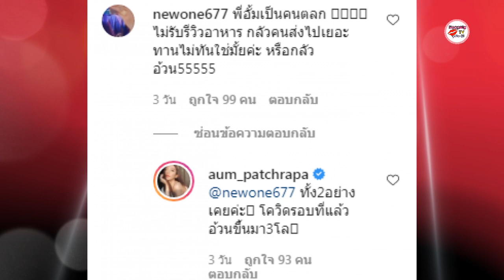อั้ม พัชราภา เผย 2 สาเหตุ ไม่รับรีวิวอาหาร เพราะกลัวเหมือนโควิดรอบแรก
ป็นซุปตาร์เบอร์ 1 ตลอดกาลจริงๆค่ะ สำหรับสาวอั้ม พัชราภา ไชยเชื้อ ถึงเเม้ว่าตอนนี้จะอายุเข้าที่เลข 4 เเล้ว เเต่เรื่องของความสวยเเซ่บก็ยังสวยเป๊ะเหมือนเดิม เเถมตอนนี้ยังเเฮปปี้ทั้งเรื่องงานเเละเรื่องความรัก เพราะพักหลังๆจะเห็นว่าสาวอั้มจะมีโมเมนต์น่ารักๆกับไฮโซพกอยู่บ่อยๆ

ล่าสุดในอินสตราแกรมของอั้ม เธอได้ลงภาพของตัวเองที่กำลังยืนทำชาบูอยู่ พร้อมแคปชั่นว่า วันนี้ได้ทานชาบูร้านที่ชอบที่สุด สั่งมาทานที่บ้านกันได้นะคะ (ไม่ได้รับรีวิวอาหารนะคะ ลงให้เฉพาะร้านของเพื่อนที่อร่อยค่ะ )

หลังจากนั้นได้มีแฟนคลับเข้ามาคอเมนต์ว่า พี่อั้มเป็นคนตลก ไม่รับรีวิวอาหาร กลัวคนส่งไปเยอะทานไม่ทันใช่มั้ยค่ะ หรือกลัวอ้วน55555 หลังจากนั้นอั้ม ได้เข้าไปตอบคอมเมนต์ว่า ทั้ง2อย่างเคยค่ะ โควิดรอบที่แล้วอ้วนขึ้นมา3โล